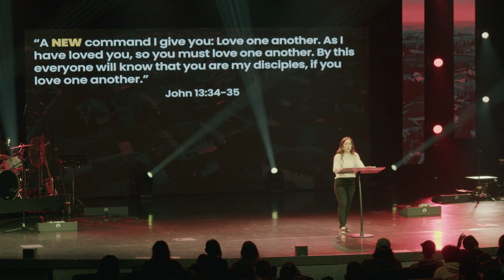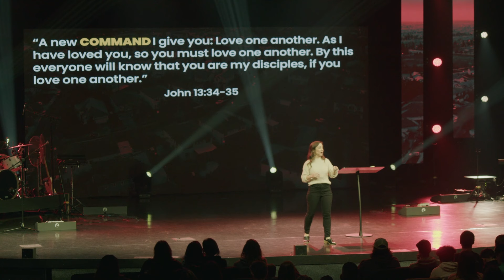Love Like Jesus | Be Hope Church | Ashley Barchus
"The previous standard was self-love, providing the Golden Rule. The NEW standard is not to love as you would yourself, but to love as Jesus did."

To support this ministry and help us continue to Be Hope to local communities,

Our Hope is meant to be Unleashed.
Beavercreek // Saturday 5:30pm, Sunday 9am & 11am
Ironton // Sunday 11am
Online // Sunday 9am & 11am